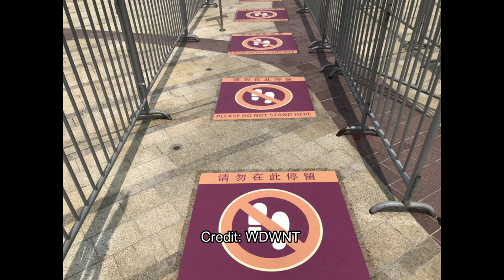Shanghai Disney Reopening Soon? | Shanghai Disneyland Resort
There are some signs that the first disney park are going to be reopening soon!